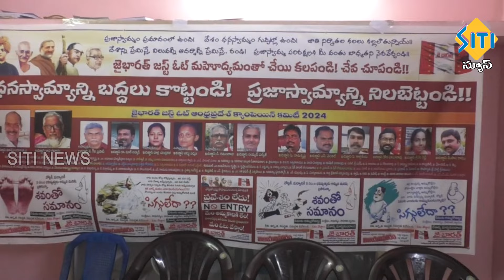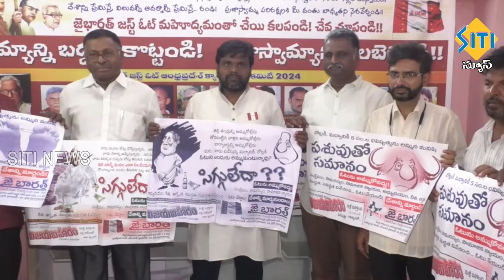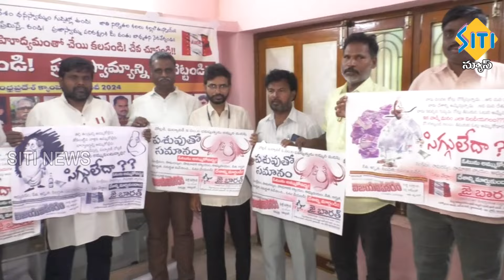TENALI SITI NEWS - 09/05/2024 - 7 30 PM PART - 3